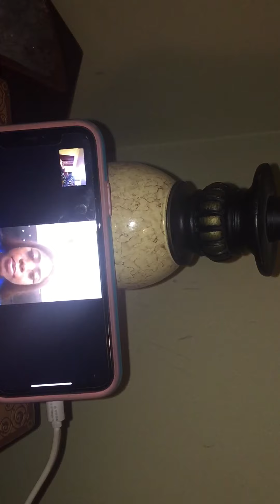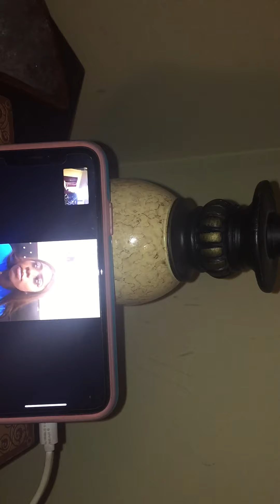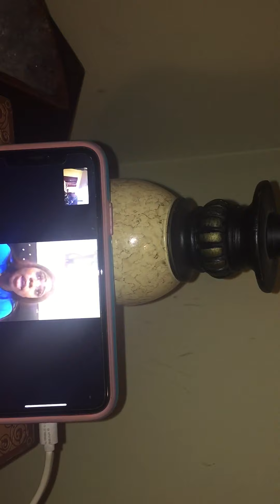JBlUEZ RAPPERS RENTING CARS